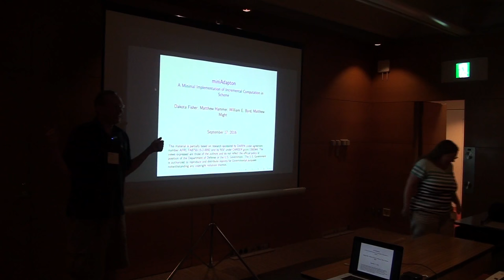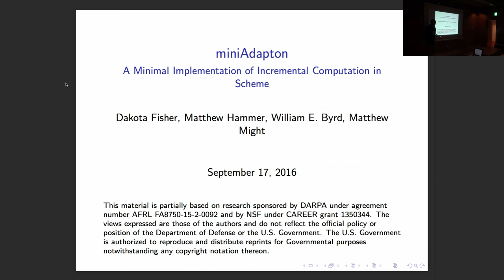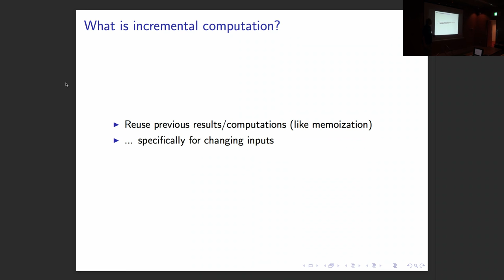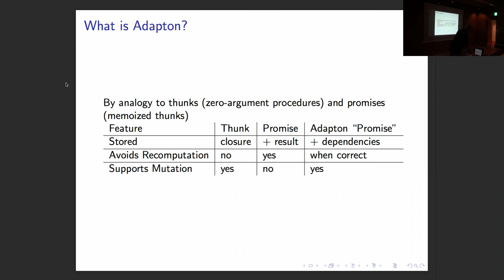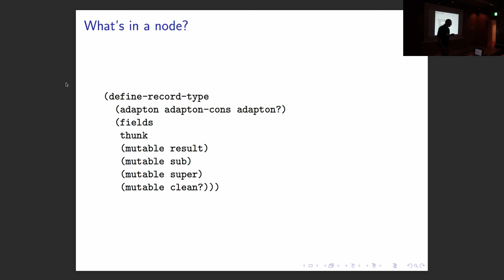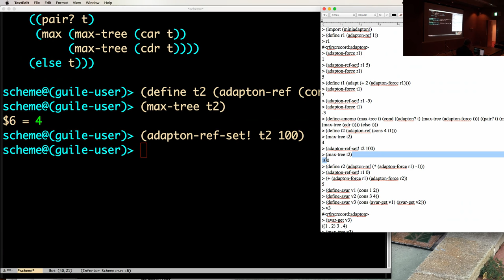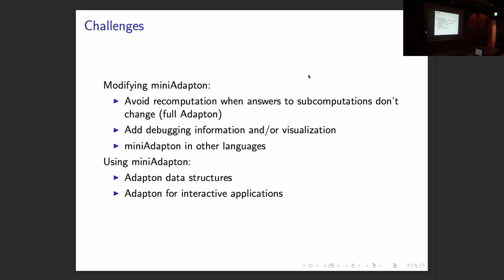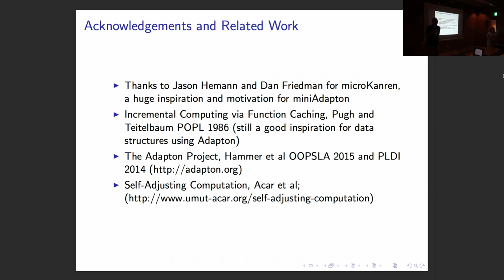miniAdapton: A Minimal Implementation of Incremental Computation in Scheme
by William Byrd

Sun 18 Sep 2016
Nara Kasugano International Forum
Nara, Japan

Abstract

We describe a complete Scheme implementation of miniAdapton, which implements the core functionality of the Adapton system for incremental computation (also known as self-adjusting computation). Like Adapton, miniAdapton allows programmers to safely combine mutation and memoization.  miniAdapton is built on top of an even simpler system, microAdapton.  Both miniAdapton and microAdapton are designed to be easy to understand, extend, and port to host languages other than Scheme.  We also present adapton variables, a new interface in Adapton for variables intended to represent expressions.

Video notes

The audio and video are slightly out of sync, but since the lights were so low, it's hard to fix that.